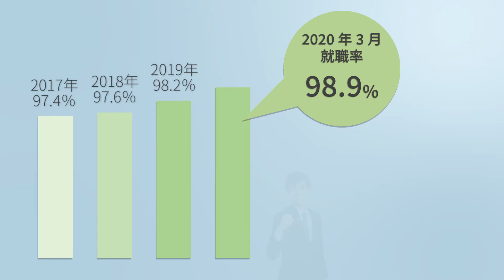TFU2021 個別相談会